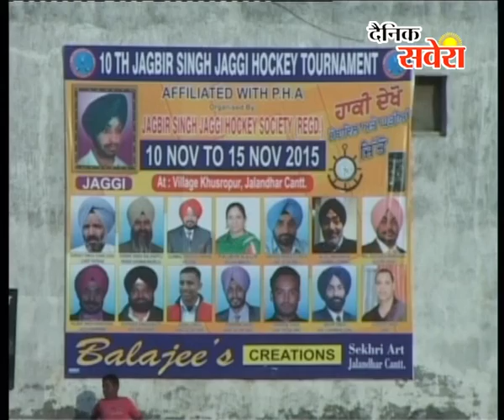जगबीर सिंह जग्गी यादगारी टूर्नामैंट करवाया जा रहा